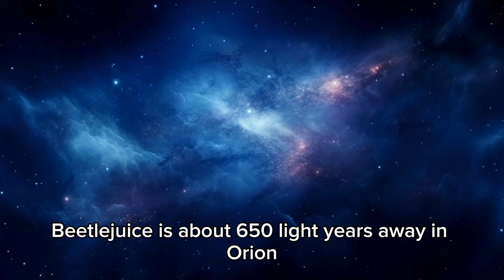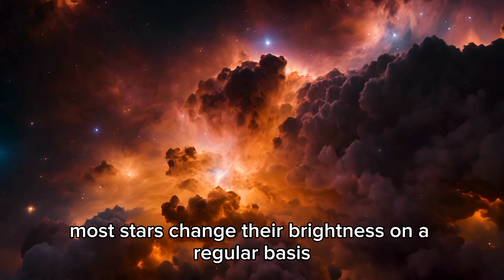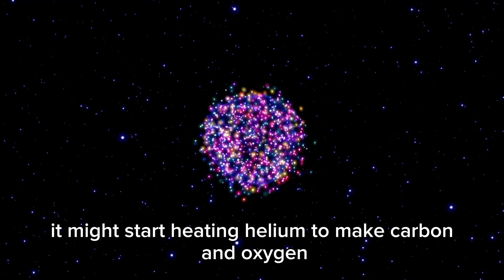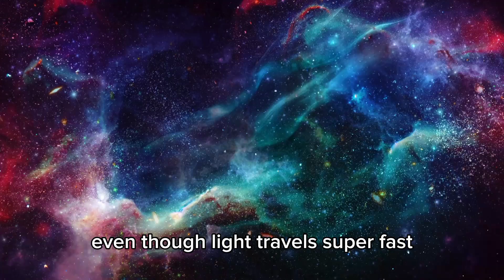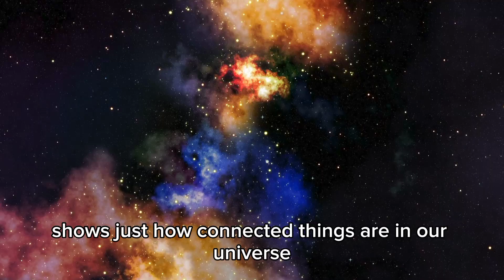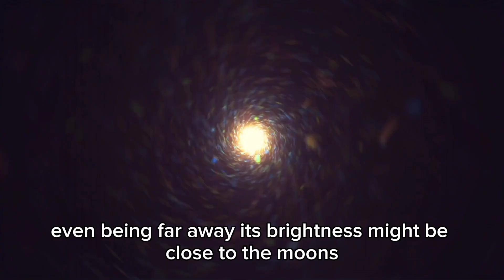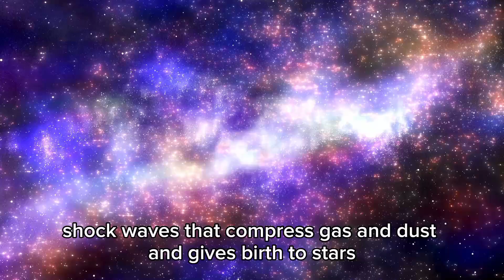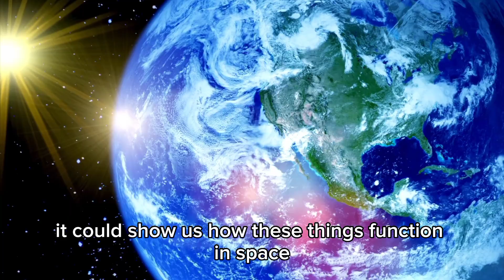Neil deGrasse Tyson: “Betelgeuse Just EXPLODED & Will Take Over the Night Sky ALL OVER THE WORLD”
World-renowned astrophysicist Neil deGrasse Tyson has made a stunning statement — the red supergiant Betelgeuse may have just gone supernova, and the effects will be visible from every corner of Earth!
Could this be the brightest event in the night sky in centuries? Will Betelgeuse shine brighter than the moon? Is this the once-in-a-lifetime cosmic spectacle we’ve been waiting for?
In this video, we break down what Tyson said, what scientists believe is happening to this dying star, and what YOU can expect to see in the night sky in the coming days.
This is NOT science fiction — this is real cosmic history unfolding. Don’t miss your chance to witness it!